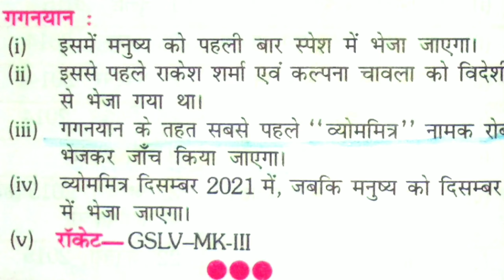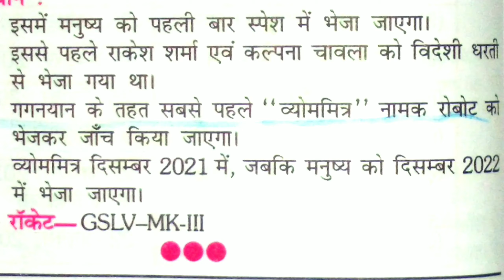Gaganyaan important facts | gk special for all exams